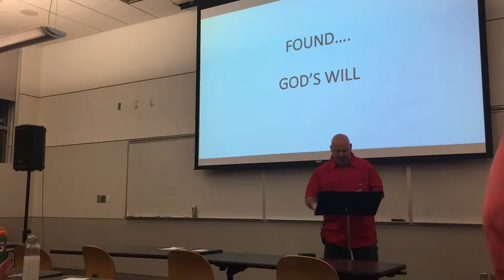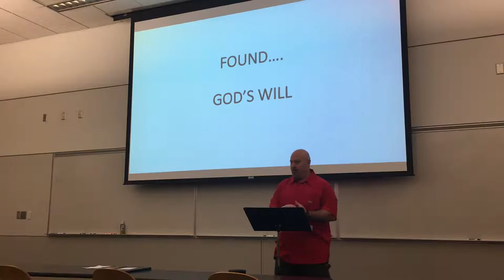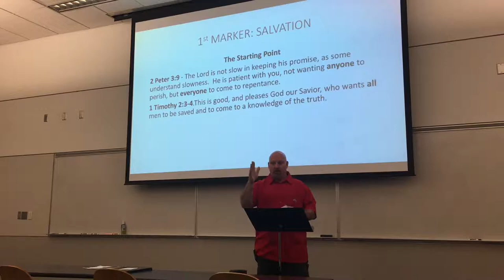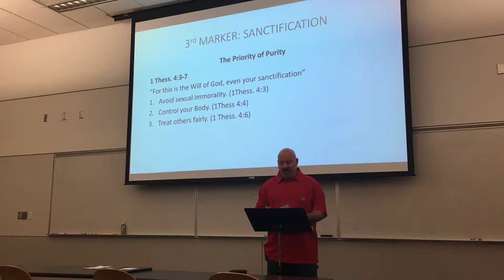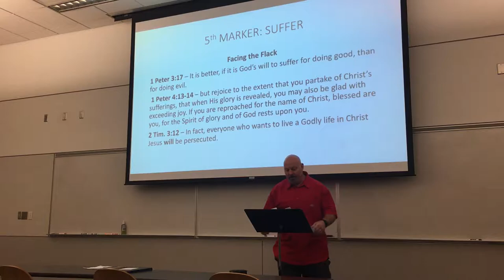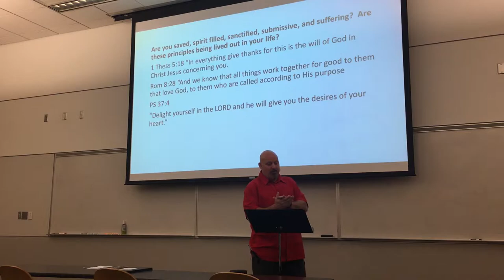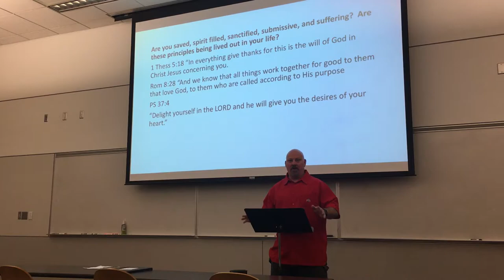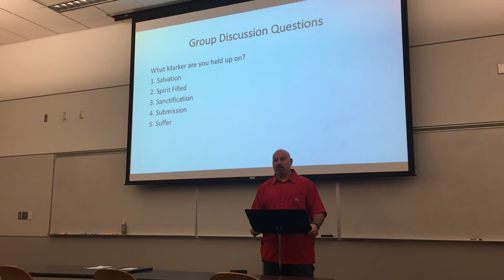Dave Richardson (Strength & Conditioning) Athletes in Action Ohio State 4/12/2017